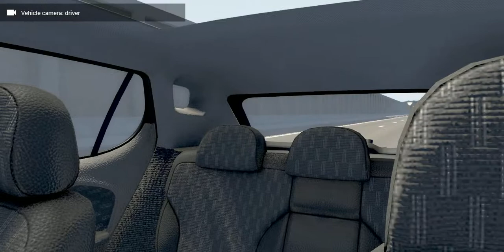BeamNG 0.19 | Cherrier FCV Tograc 150dQX 0-Top Speed